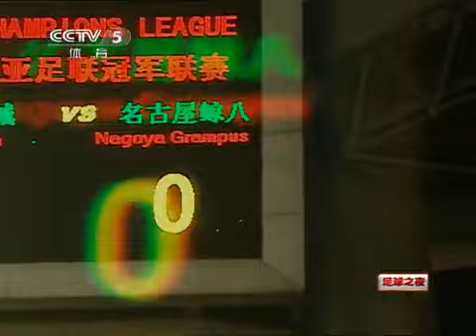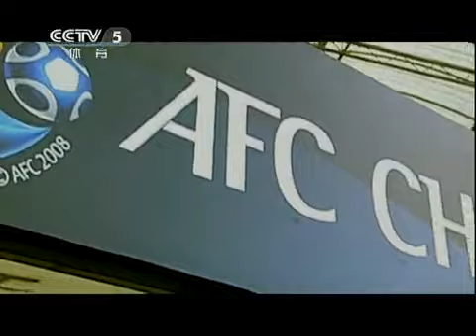3月3号足球之夜P4.mp4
3月3号足球之夜P4